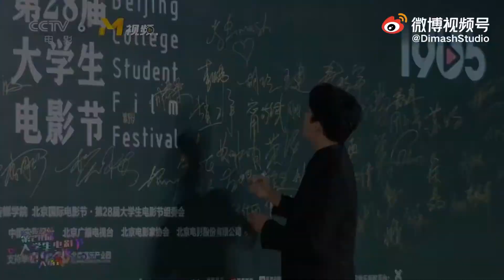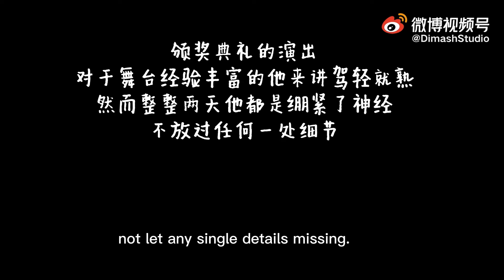Димаш 迪玛希 Dimash NEW VLOG EP 1 - Backstage highlights 【CN/EN SUB 中英字幕】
Translator：@jadecheung0524（微博@妮儿的暖围脖er）
Eng sub: @daididau_dimash(微博@呆迪到Daididau）